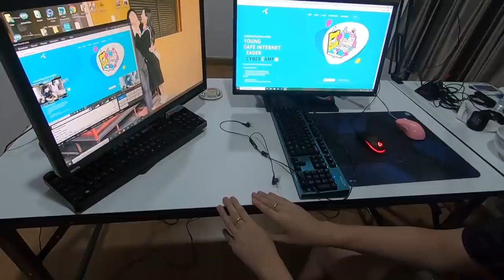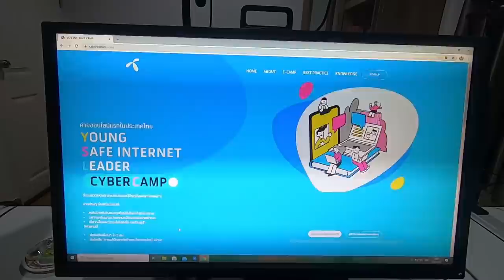1 วันของกรีน กับแคมเปญที่ดีที่สุดสำหรับเด็กรุ่นใหม่